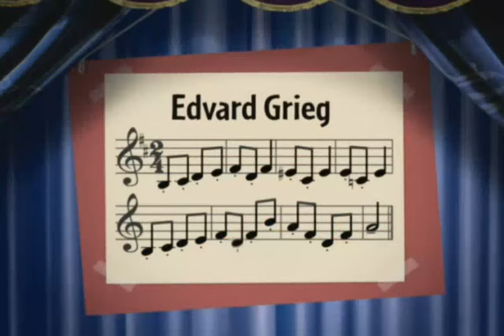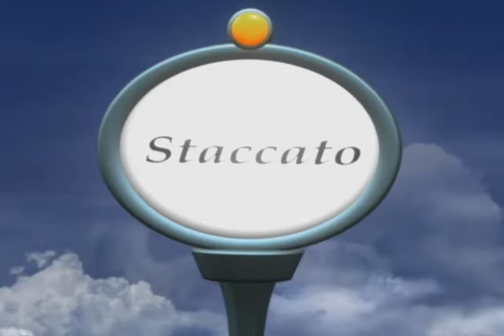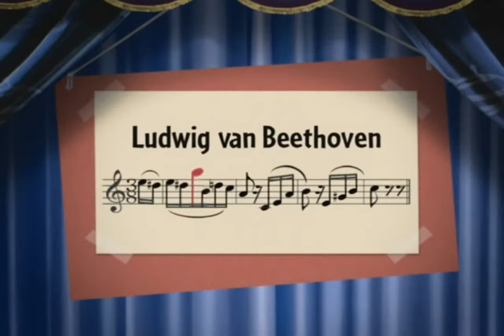Little Einsteins Best Episodes Compilation #2